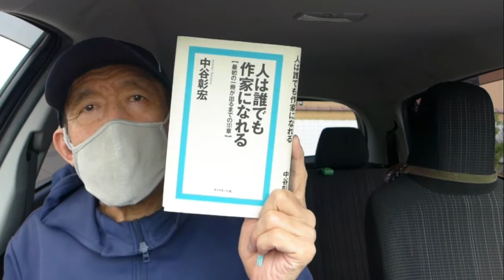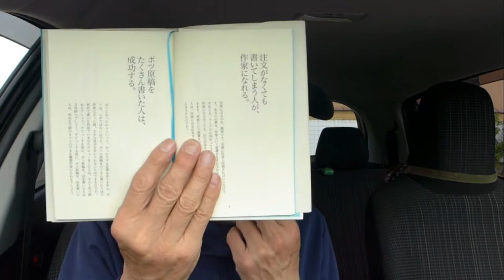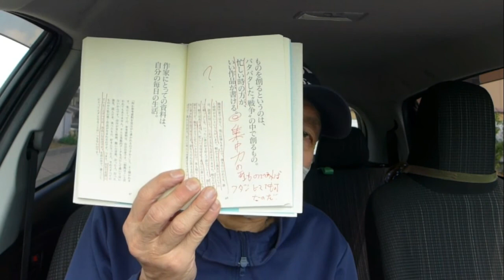人は誰でも作家になれる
中谷彰宏さんの本です。「人は誰でも作家になれる」という題で、万人が作家になれる方法が書かれています。わたしも「落選」で落ち込んだ時に読み返しています。目の前に道があるので、歩いて行くだけです。∈^0^∋